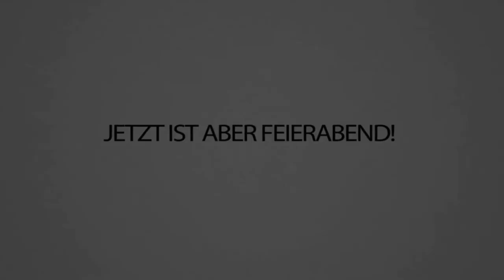TRYMACS crasht unseren RUST HELI löln AUA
Also ich dachte ich bin schlecht im Fliegen... aber TRYMACS kanns natürlich mal wieder schlechter 😂🤦‍♂️